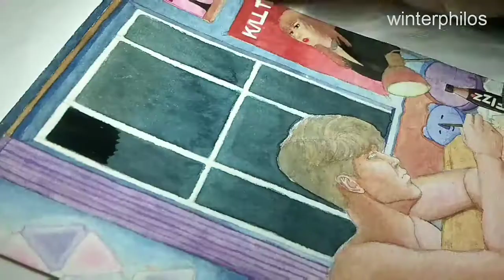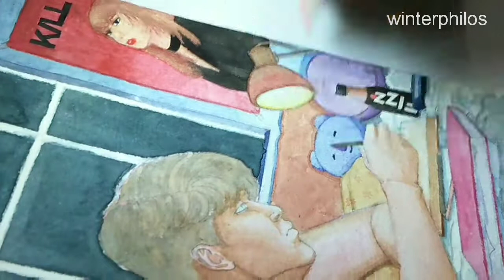"At midnight "- watercolour illustration (time-lapse) || Winterphilos Art.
Today's painting name is "At midnight". Inspired from Lofi radio girl. this painting is a portrait of my brother and his dream room. I tried to put everything he wants for his dream room in this painting. I tried new little things on this painting ..like yellow color highlight etc.
Hope you like my art 😊
I used canson paper, camel artist watercolour and Faber-Castell color pencils.

                     __Winterphilos 💙